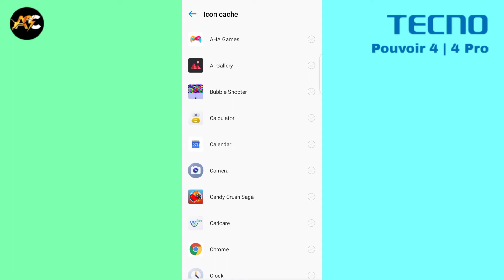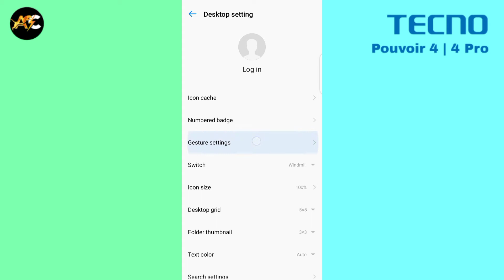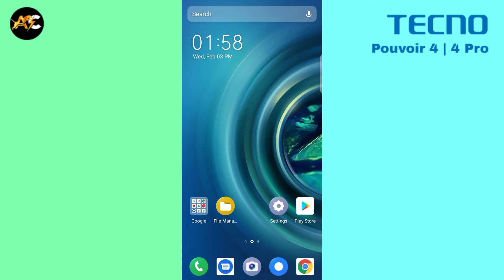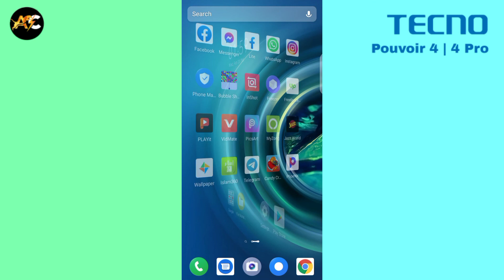How to Hide Apps on Tecno Pouvoir 4/4 Pro | Tecno Pouvoir 4/4 Pro Hide App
In this video I'm gonna show you how to hide your mobile apps without using any app using original function in Tecno Pouvoir 4 & Pouvoir 4 Pro...

If You Like Our Video Is Interesting Then Kindly Do👇❤